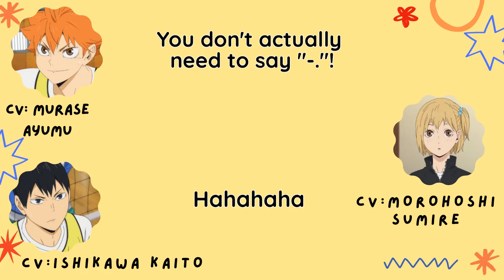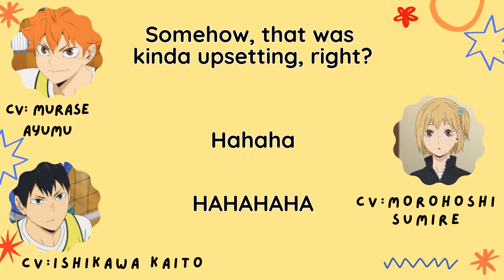[ENG SUB] Morohoshi Sumire talks about the points that she has in common with Hitoka Yachi~✰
✰ 𝒐𝒑𝒆𝒏 𝒎𝒆 ✰

Freshness and youth~ ｡ﾟ(TヮT)ﾟ｡

▷ In this video:
Ishikawa Kaito (石川 界人)
Murase Ayumu (村瀬 歩)
Morohoshi Sumire (諸星 すみれ)

▷ Haikyuu Web Radio ep 32 (2015)
Guest: Morohoshi Sumire (Hitoka Yachi's va)

▷ Intro: Mixtape: OH by Stray Kids ♪
Outro: Fiction (Wotakoi) lofi/jazz hop by Floewe ♪